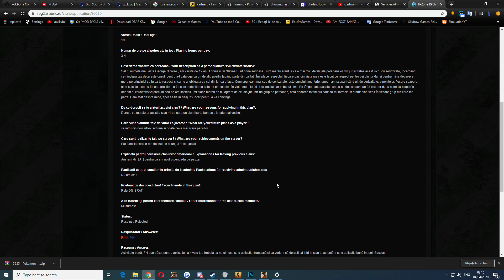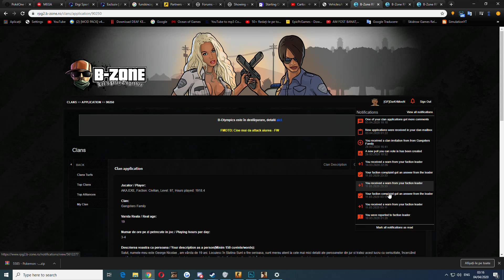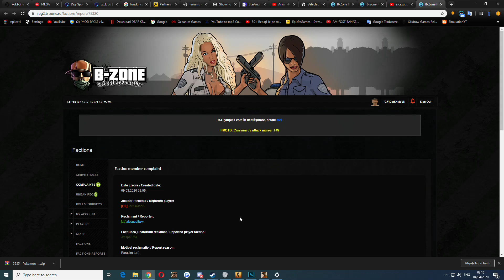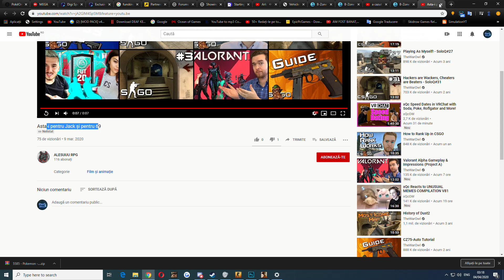M-A SALVAT KELTON DE LA 3/3 #334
▼ CANALE RECOMANDATE ▼

RPG4.B-ZONE.RO - Referral ID ► 28768
RPG3.B-ZONE.RO - Refferal ID:►128901
RPG2.B-ZONE.RO - Referral ID ► 249802

▼ PARTENERI ▼

► Tot continutul este 720p (minim) (HD Ready)
► De asemenea continutul , are rezolutia 16x9 (ALL)

❖ Skype : DarK4MooN  ► id: cs-alin-alone
❖ Origin : DarK4SimpLu ►

❖ OBS / Bandicam ► Pentru filmat / For recording
❖ Photoshop ► Pentru Thumbnail / For Thumbnail
❖ Cyberlink Power Director 15 ► Pentru editat / For editing

▼ Configuration system▼

➥ Operationg System: Windows 10 Home 64-bit
➥ Language: RO
➥ System Manufacturer: Asus
➥ Processor:Intel(R) Core(TM) i3-4150 CPU @ 3.50GHz (4CPUs) ~3.5GHz
➥ Memory: 12288MB RAM
➥ Page file: 10957MB used, 3125MB available
➥ DirectX Version: DirectX 12
➥ Device name: AMD Radeon R7 200 Series
➥ Current Display Mode 1360x768 (32 bit) (60Hz).